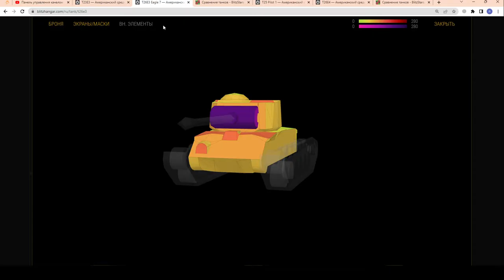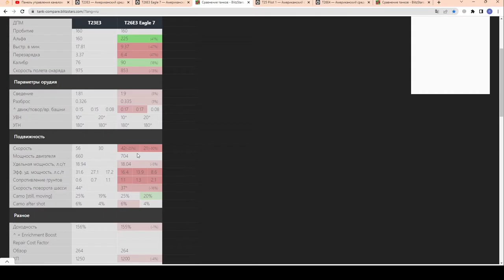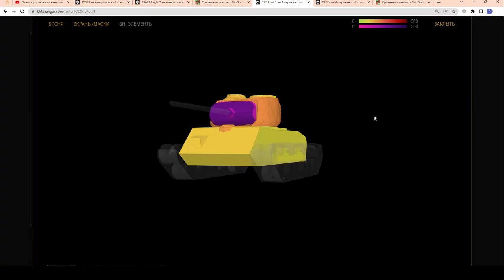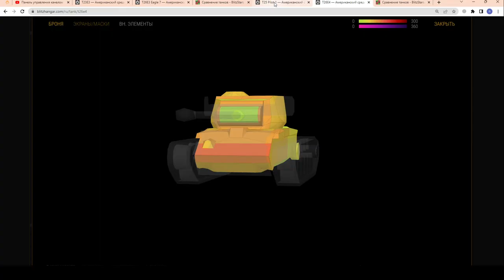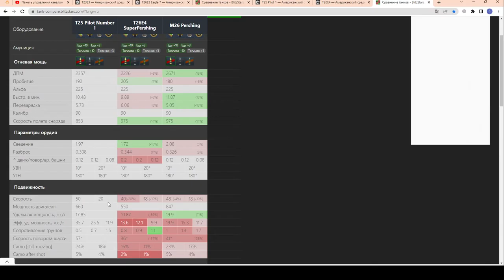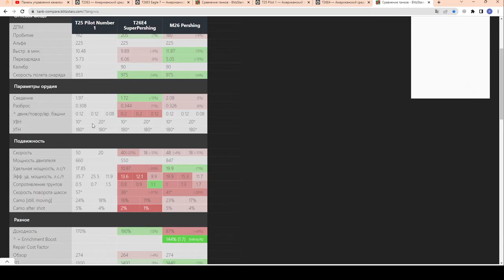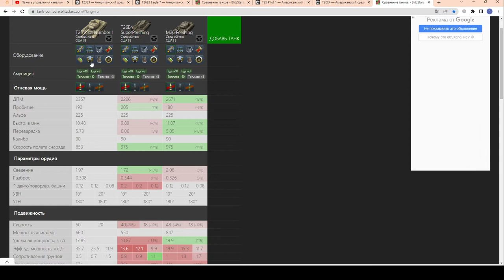T23E3 Eagle 7 и T25 Pilot 1 - ОБЗОР НАБОРА. СТОИТ КУПИТЬ за 7000 золота? в wot Blitz 2023 | WOT-GSN